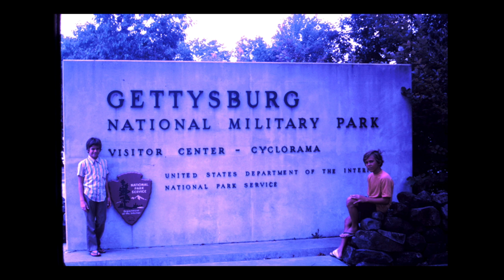For Dad Father's Day 2020 in memory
Father's Day tribute to my Dad.  He was in the USAF as a fighter pilot in the Korean War, flying a F-51D Mustang.  He became an Air Traffic Controller for the FAA operating at Chicago's O'hare Airport.
   In 1967, he was transferred to Honolulu International Airport in Honolulu, working out of Diamond Head crater.  His wife and six children moved to Hawaii also.
  He loved his wife and family dearly.  He also enjoyed photography, playing the piano, relaxing with his dogs, and watching classic Western movies.
    Avid church member at Star of the Sea church and lector.
He, also, almost never missed a daily crossword puzzle.
    Roland passed in May 2014, but he is missed, and fondly remembered.